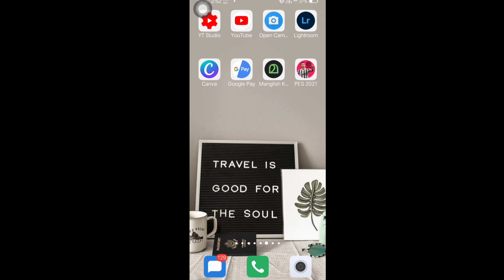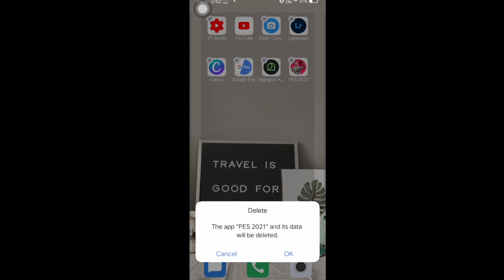How To Null Online Match In Pes🤑 Best Null Trick 2021 | No VPN Trick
hi friends welcome back to another video
in this video I am going to telling about null tips and tricks in 2021

Keywords i used 👇

pes tips and tricks 2021
pes tips malayalam
pes tricks malayalam
best skills in pes
pes attacking tips malayalam
how to null in pes malayalam
pes null Malayalam
how to null online match in pes malayalam
null tricks malayalam
pes null tricks malayalam